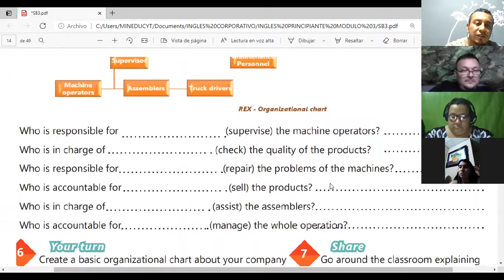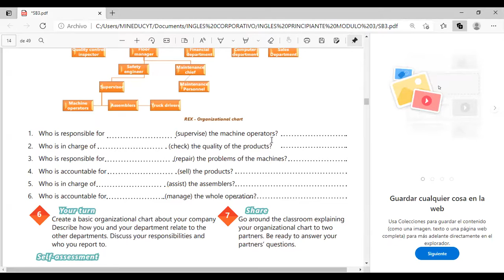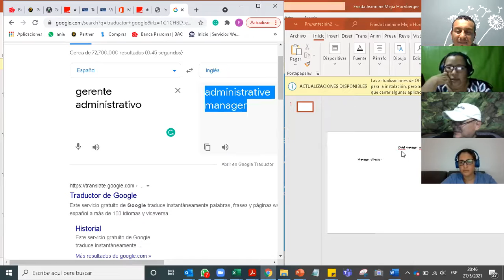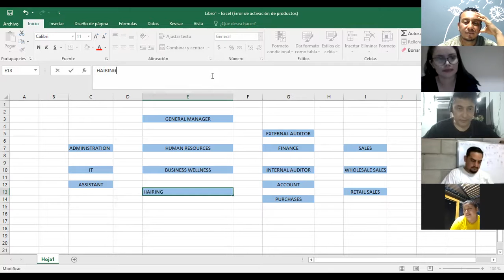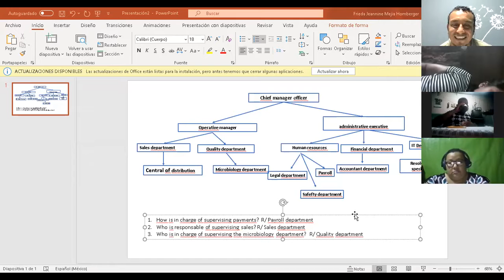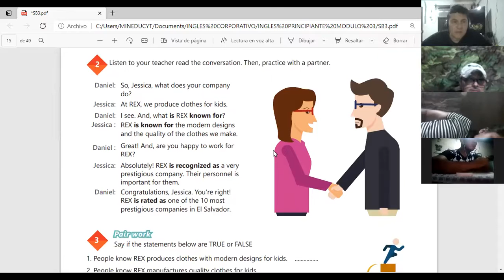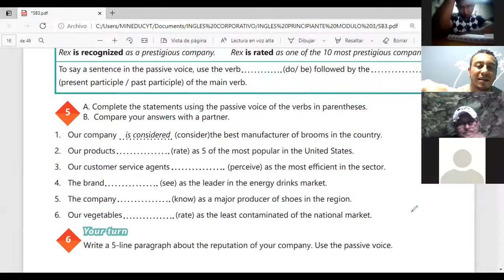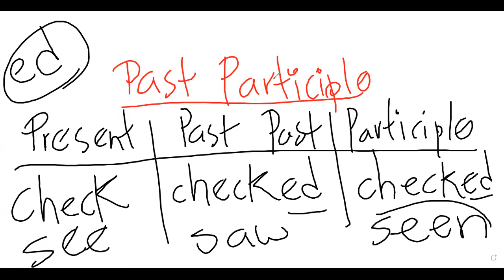Ingles Corporativo-Videoconferencia #4 VOCABULARY PRACTICE